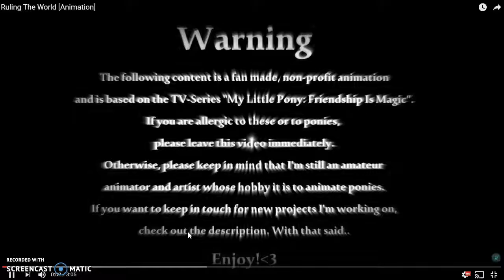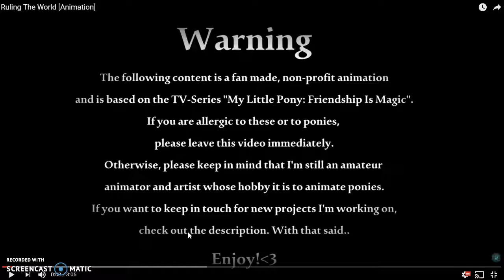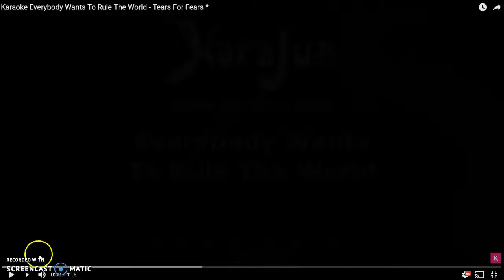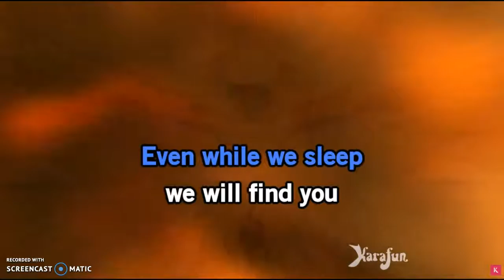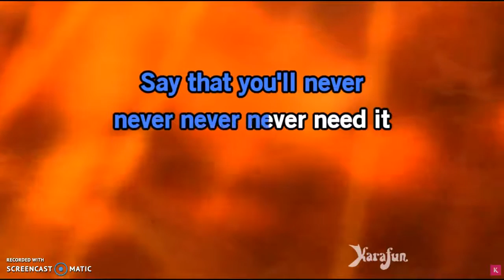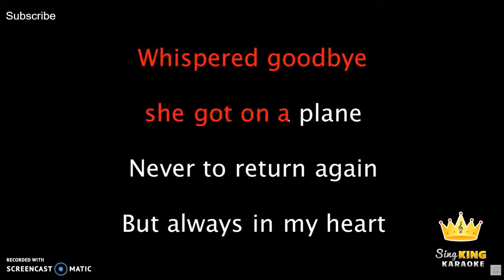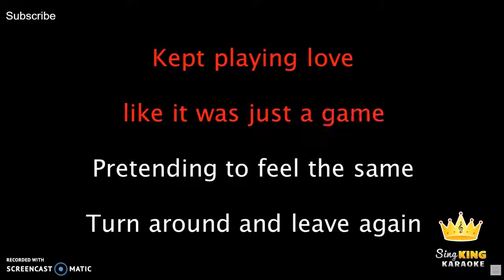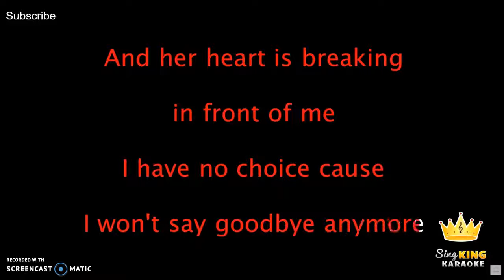Reaction + Karaoke!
I just ate skittles so please dont judge my hyperness